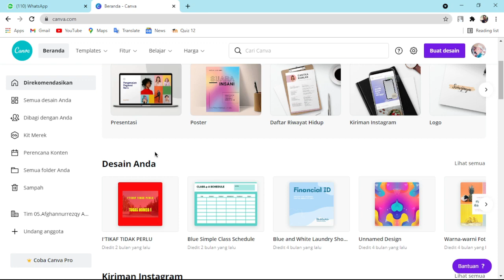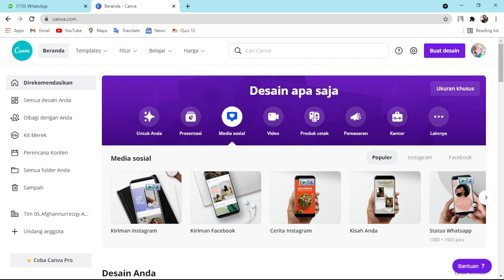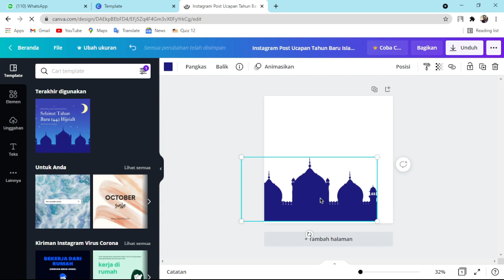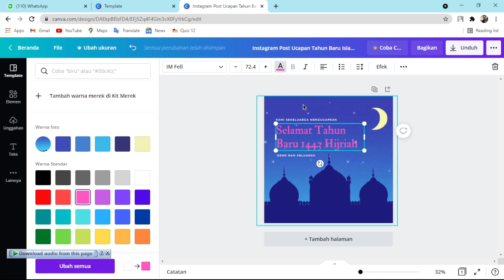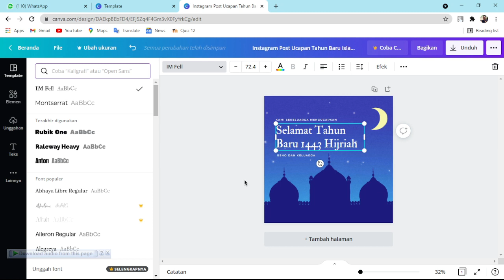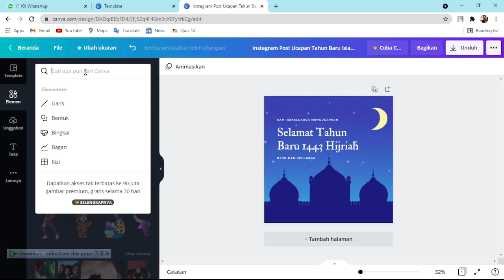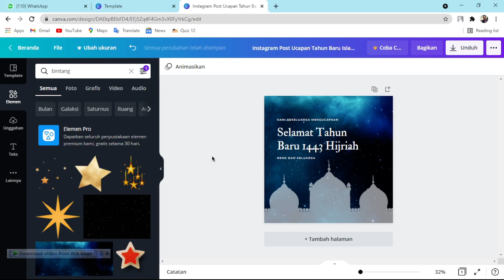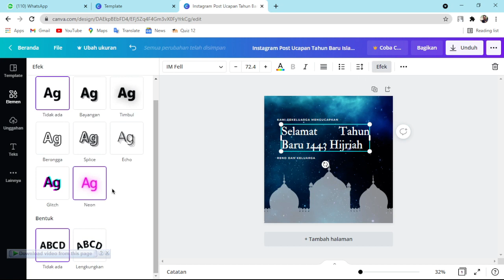Tutorial Canva #1 Layout : Kelas Desain